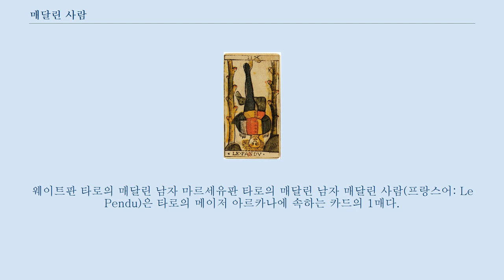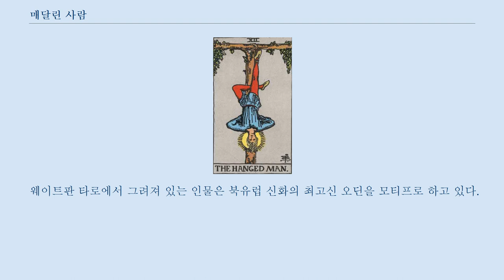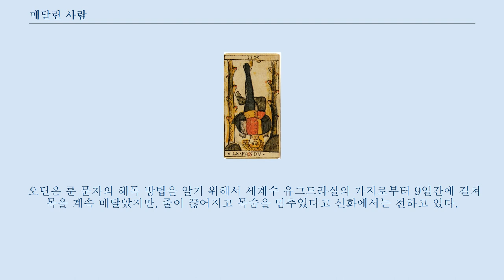매달린 사람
웨이트판 타로의 매달린 남자 마르세유판 타로의 매달린 남자 매달린 사람(프랑스어: Le Pendu)은 타로의 메이저 아르카나에 속하는 카드의 1매다.
 매달린 남자, 사형수 (死刑囚), 형사자 (刑死者)라고도 불린다.
 카드 번호는 '12'. 아서 에드워드 웨이트의 타로 도해에 있어서의 해설에서는 '영지・신중・시련・직관'을 의미한다고 여겨진다.
 히브리 문자는 멤(מ), 다만 복수의 이설이 있다.
 '황금의 새벽단'의 설에서는 게브라와 호드의 세피라를 결합하는 경에 관련지었다.
 이탈리아 의 낡은 타로 카드 안에는, 이 반대적리의 인물에게 김이 들어온 봉투를 갖게해 '반역자'라는 타이틀을 붙이는 것도 있다.
 즉 '유다'이다.
 마르세유판의 구도에 주목하면 '연인'의 카드와 같은 구도를 확인할 수 있다.
 상징적으로 수목은 모성이며, 이 2매 모두가 '2개의(2명의) 수목(여성)에 끼워진 동작을 잡히지 않게 되어 있는 남자'를 나타내고 있다.
 또 양측으로 성장하는 수목은 가지를 잘라 가지런히 할 수 있고 있어 단면은 1개에 대해 6개, 아울러 '12'가 된다.
 수목아래에 지면(같은 것)을 볼 수 있어 매달아지고 있는 남자의 머리 부분은 골짜기와 같은(깊이가 불명하기 때문, 파진 구멍과도, 수목과 흙자체가 지면보다 높은 위치에 있다는 설도 있다) 장소에서 양측의 지면(과 같은 부분)보다 낮은 위치에 그려져 있다.
 이러한 위기적 상황에도 불구하고, 남자의 표정은 솔직하게 이 상황을 받아 들이고 있는 것 같이 늠으로 한 것이어, 이 남자 자신이 바래 이 상황을 불러 넣은 것을 암시하고 있다.
 즉 이 그림에 그려져 있는 것은 단순한 송구스러운 때문의 형벌이 아니고, 통과의례의 의식일 것이다 것이 방문한다.
 짠 다리의 형태는 카발라에서 물질 세계를 나타내는 '4', 같은 손은 정신 세계를 나타내는 '3'이 되어 있어, 현상은 '물질이 정신 위에 놓여진 상태'를 나타내, 정신이 물질을 넘은 '세계'와 대비된다.
 또, 이 카드를 역상(이른바 역위치의 구도)에 옮겨놓아 바라보면, 추적할 수 있었던 상황에 있던 남자의 모습이 일전해 희미하게 미소를 띄운 표정으로 바뀌어, 그 모습은 한쪽 발로 초절적인 밸런스를 잡으면서 댄스를 추고 있는 것처럼 보인다.
 이것으로부터, 남자는 이윽고 통과의례의 의식을 끝내 한층 더 높은 곳으로 진행될 일이 암시되고 있어 이 그림의 상황이 결코 피해서 통과할 수 없는 것인 것을 나타내는 1개의 요인이 되고 있다.
 웨이트판 타로에서 그려져 있는 인물은 북유럽 신화의 최고신 오딘을 모티프로 하고 있다.
 오딘은 룬 문자의 해독 방법을 알기 위해서 세계수 유그드라실의 가지로부터 9일간에 걸쳐 목을 계속 매달았지만, 줄이 끊어지고 목숨을 멈추었다고 신화에서는 전하고 있다.